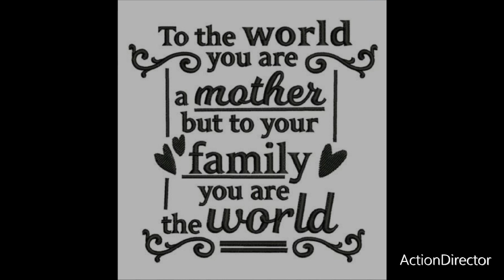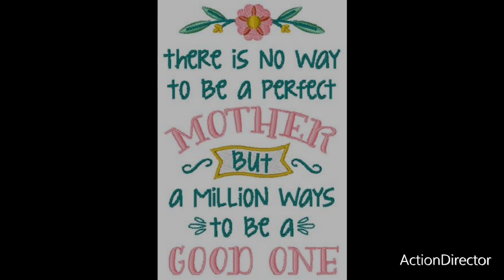👩🏾‍🍼MothersDay 👯🏾ColorPage👩🏾‍🍼Day17 👯🏾05.17.24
✨️Mama Love You To The Moon and Back Bumkins.✨️
         -MarquitaR
❤️Hannah and Savannah❤️

⭐️Song: Twelve Speed
⭐️Artist: Slynk